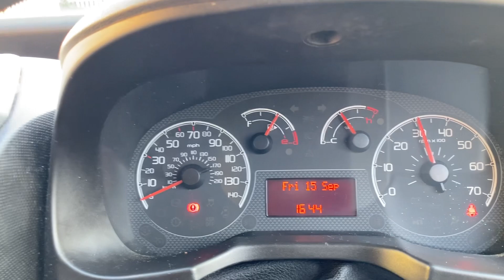FIAT FIORINO WM15OUK